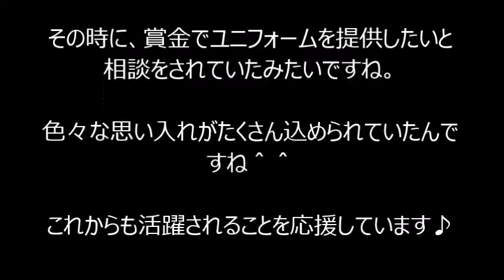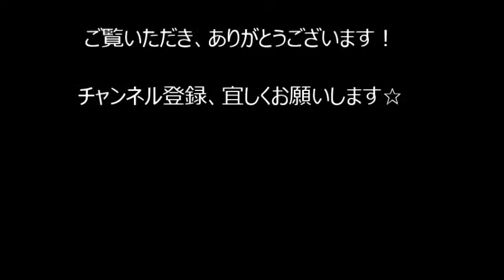ピース又吉が賞金を寄贈したって本当？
ピースの又吉さんが芥川賞で受賞され
その時の賞金をあるものと交換されていました！

あるものとは１？